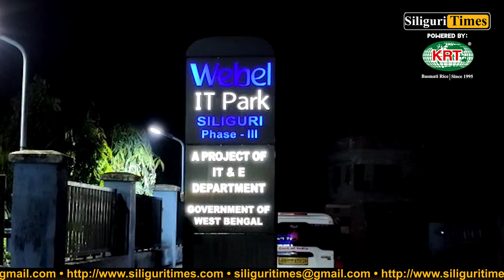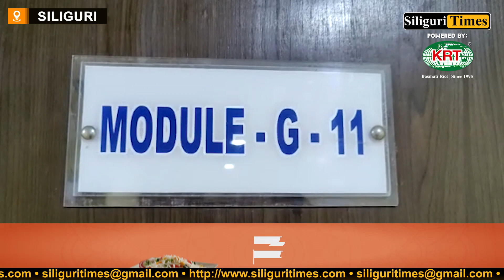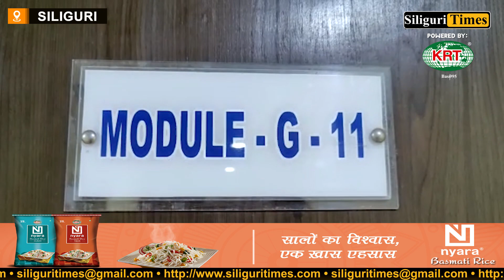Another fake call centre busted in Siliguri, 20 including 5 women arrested (Hindi)